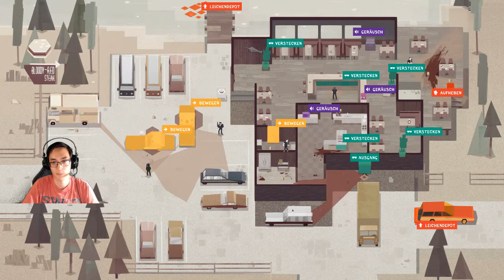Let´s Play Serial Cleaner Mission 12 | Dinner aufräumen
Eigentlich wollte ich am 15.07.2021 Hitman 2 spielen, aber es wollte nicht so recht. Stattdessen habe ich den Indie-Titel Serial Cleaner angespielt. Hier könnt ihr das zwölfte Level " Cold Brew" sehen.

vorbei, um aktuelle Streams mitzubekommen.